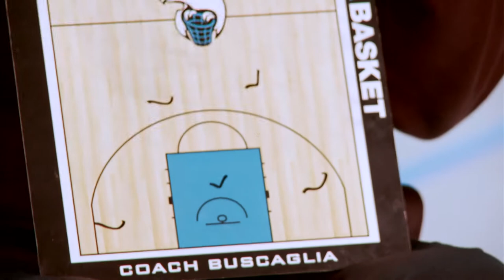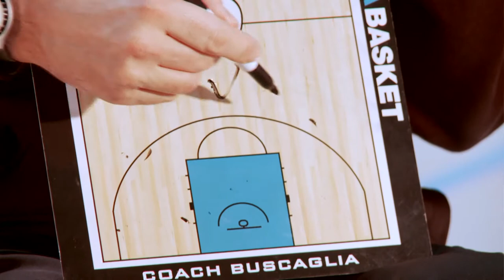L'ABC del Basket con Aquila Basket: Buscaglia e la Z come Zona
A maggio il basket dei play-off diventa duro, fisico, pieno di contatti, e giocare ogni 48 ore mette a dura prova non solo la resistenza degli atleti ma anche la capacità dei coaching staff di trovare gli aggiustamenti più efficaci.

Nell'ultimo appuntamento con l'ABC del basket Maurizio Buscaglia parla di una delle mosse tattiche più comunemente usate nella pallacanestro: quella che inizia per Z...come Zona.